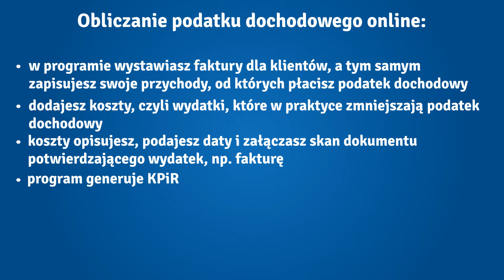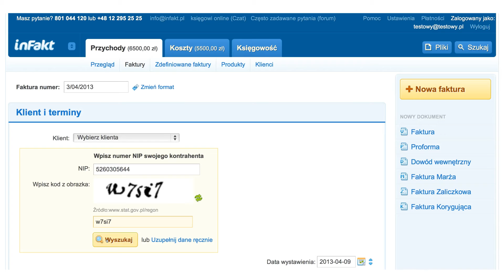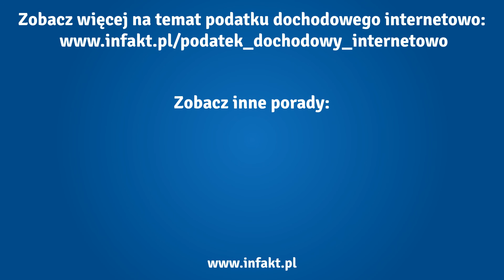Podatek dochodowy internetowo - jak go wyliczyć?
Obliczanie podatku dochodowego nie należy do prostych. Jak go wyliczać?

Cześć! Powiem wprost, obliczanie podatku dochodowego nie należy do prostych. Jest sporo kwestii, o których trzeba wiedzieć i wziąć pod uwagę. Właśnie dlatego podatek dochodowy warto wyliczać automatycznie -- internetowo. Jak?

Do tego służą bardzo proste programy online. Działa to tak, że w takim programie wystawiasz faktury dla klientów, a tym samym zapisujesz swoje przychody. To od nich płacisz podatek dochodowy. Następnie dodajesz także koszty, czyli wydatki, które w praktyce zmniejszają podatek dochodowy -- o ile są związane z działalnością firmy. Każdy koszt opisujesz, podajesz daty i załączasz skan dokumentu potwierdzającego wydatek, np. fakturę. To podstawa, która służy programowi do obliczenia zaliczki na podatek dochodowy. Generuje się KPiR, pod uwagę brane są składki ZUS, tworzy się także PIT-5. W odrębnej zakładce znajdujesz kwotę zaliczki na podatek do zapłacenia. Wystarczy, że dokonasz przelewu na konto fiskusa. Gdy rok podatkowy się skończy, program internetowy pozwala wygenerować zeznanie roczne PIT. Możesz je np. wydrukować i złożyć w skarbówce -- sprawa z głowy! Teraz pytanie -- który program internetowy do podatku dochodowego wybrać?

Ze swej strony polecam Ci inFakt.pl, bo jest intuicyjny i szybki. Weźmy wystawianie faktur -- w inFakcie np. nie musisz nawet znać pełnych danych klienta -- wystarczy NIP, a reszta danych uzupełnia się sama. Dodawanie kosztów także jest proste -- inFakt rozlicza je automatycznie, w tym także środki trwałe i amortyzację. Podobnie, inFakt pomoże Ci rozliczać koszty pojazdów, zarówno firmowych, jak i kilometrówkę. I najważniejsze -- w inFakcie masz do dyspozycji zespół księgowych, który pomaga Ci telefonicznie, e-mailowo i przez czat. Księgowi są dostępni nawet późnym wieczorem i w soboty. Najlepiej załóż bezpłatne konto na inFakcie, a otrzymasz 30-dniowy test. Przekonasz się, jak proste może być rozliczanie podatku dochodowego internetowo.